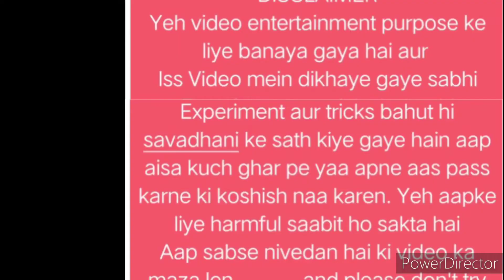Aaj iss helmet ka aakhri din hai shayad....total destroyed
Hello friends .
Swagat hai aap sabhi ka hamare
Technical channel par jiska naam hai
"Technical gadgets by Sandy" jahan par ham aapke liye lekar aate hain technical gadgets aur apps se related videoes jisme aapko seekhne ko milta hai kuchh naya aur kuchh alag..

Press bell icon notification enable.

__Your query :::
( Tags)

Our channel,s other video links are here so you can check out and enjoy it